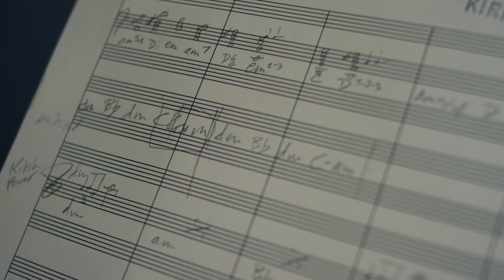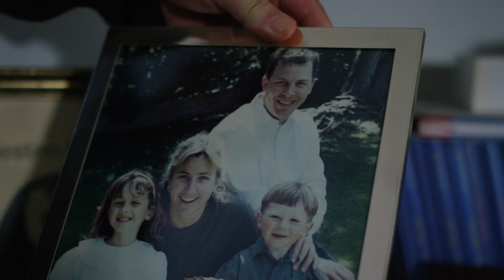John R. Graham, MBA ’87: To Be an Artist You Need to Be an Entrepreneur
John Graham, MBA ’87, already loved music when he arrived at business school but that’s where he realized how to focus that passion into a real profession. As a composer, he’s scored over a dozen feature films and even more video games and TV shows. Graham shares insights from his unconventional career and how placing a “huge premium on authenticity” fueled his work.